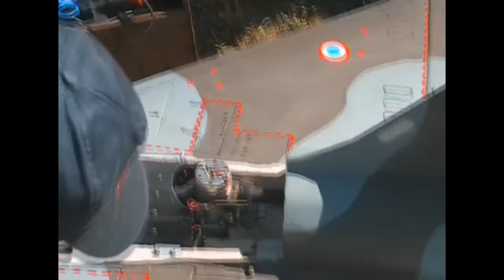Mirage2000 OS91VRDF 18 août 2012